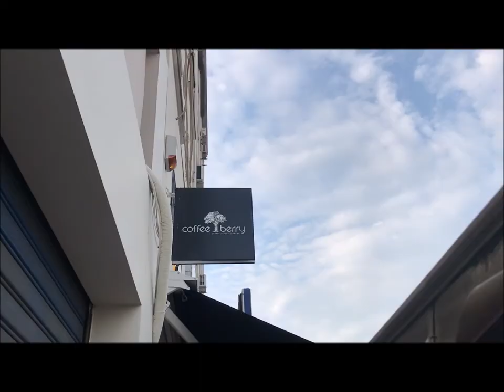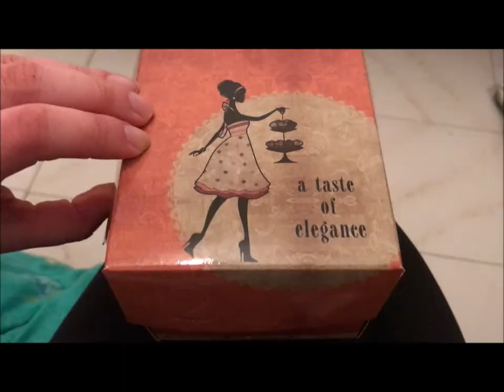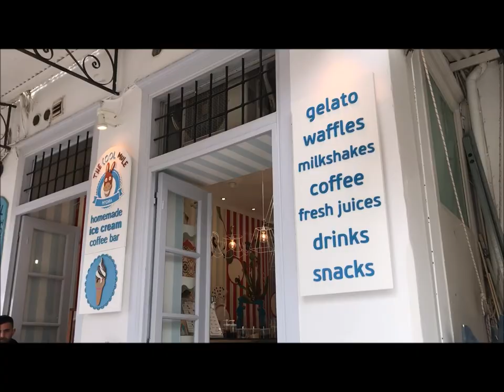Hydra - 2019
A ferry ride away from the city of Athens lies the quaint, car-less island of Hydra (pronounced E-dra). My friend and I spent two days exploring the beautiful streets, eating amazing food, and having a great time on this wonderful island!